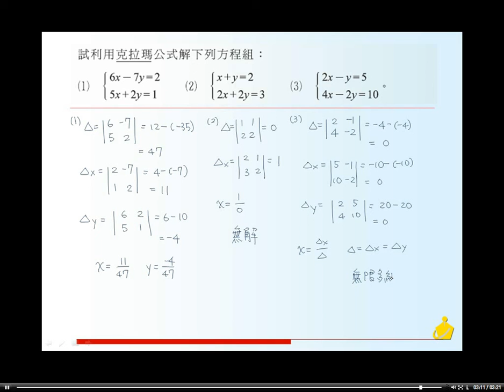職校數學BII林版第三章習題九06